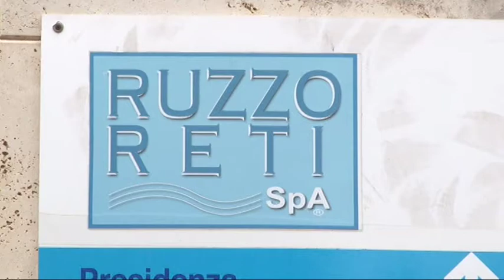Ruzzo Reti. In arrivo 30 milioni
Ieri pomeriggio a Teramo, presso la sede del Ruzzo, si è svolto l’incontro sul futuro dell’azienda acquedottistica teramana. Presente tra gli altri il governatore D’Alfonso. Soddisfatto del tavolo il presidente della Ruzzo Reti Antonio Forlini